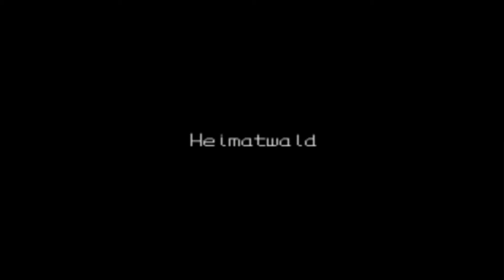Let's Play Digimon World Part 8 Der Arzt is in the town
Was braucht am unbedingt in der Stadt. Jap, erstmal was zu frssen. Da wird das jetzt haben, ein Laden zum einkaufen. Danach... genau, eine Arena.
 Irgendwo ganz weit unten kommt dann wahrscheinlich auch irgendwann auch mal ein Arzt...